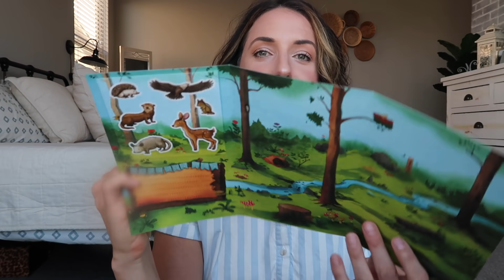A MESSAGE TO *ALL* PARENTS FROM A HOMESCHOOLING MOM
🔆GET CASHBACK FOR SHOPPING ONLINE + A FREE SIGN UP BONUS OF $20

🔆Favorite things for homeschool and home